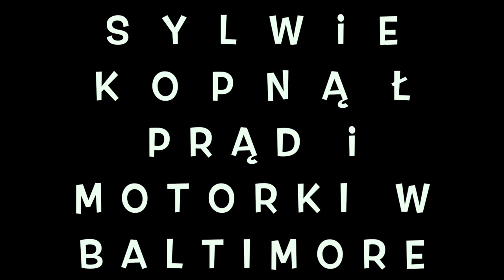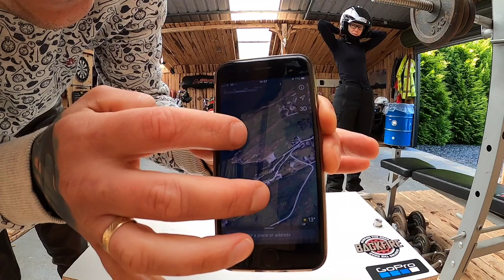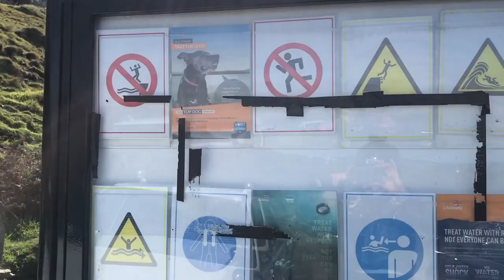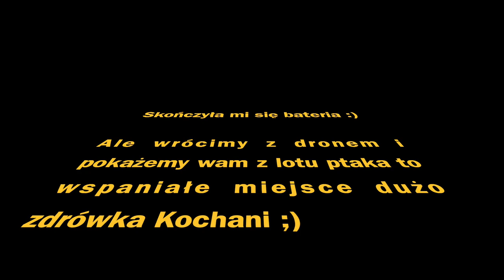Sylwia i Romek Odc.10 Sylwie kopnął prąd i Na Motorkach do Baltimore Irlandia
Witamy to kolejny odcinek z naszej serii. Tym razem jedziemy na motorkach w nowe miejsce do Baltimore w Irlandii, a oprócz tego Sylwia miała poniekąd zabawny drobny wypadek z ogrodzeniem elektrycznym Zapraszamy ;)

- 100% naturalne batony proteinowe w opakowaniu kompostowym ALL REAL NUTRITION